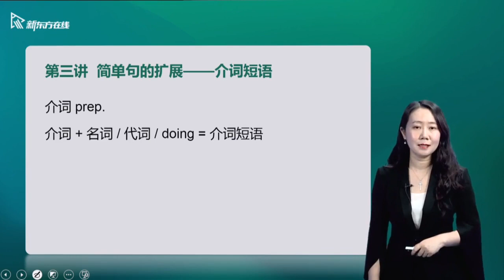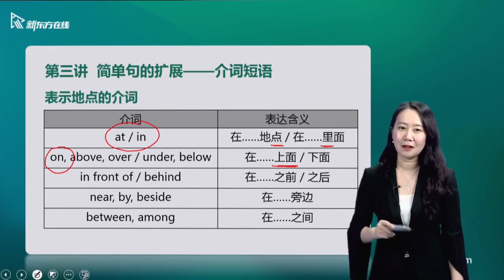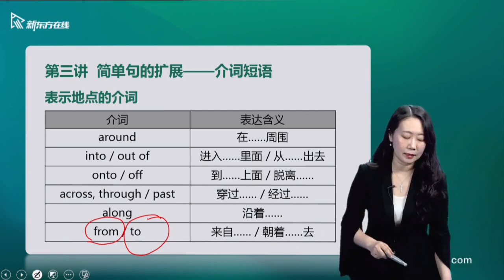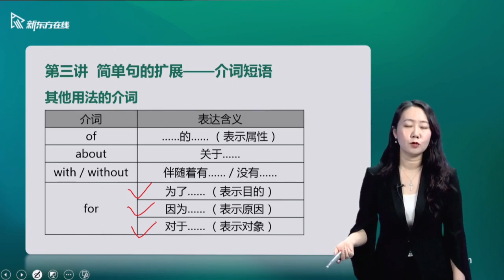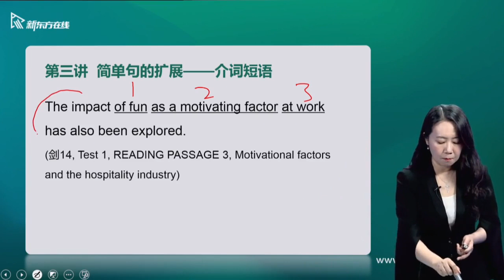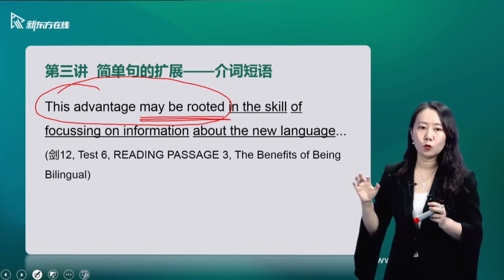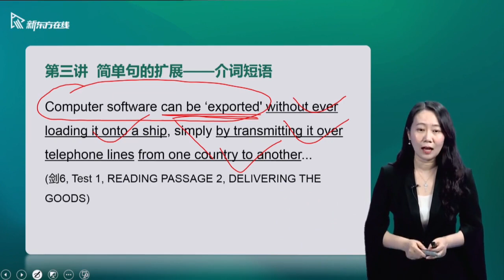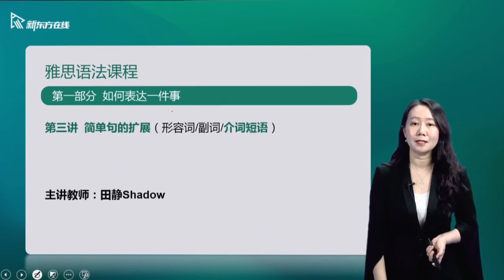02 介词短语